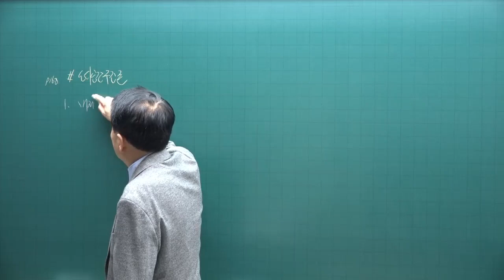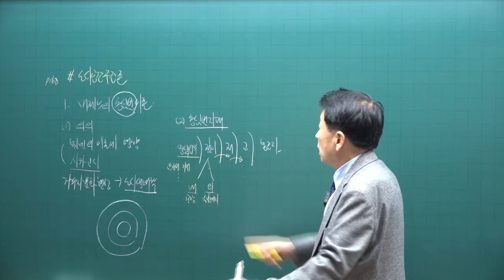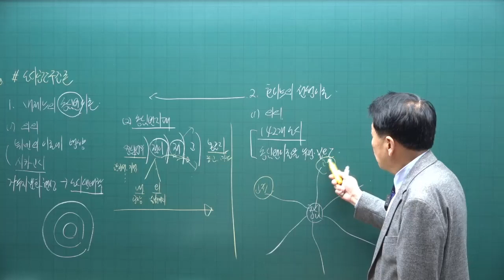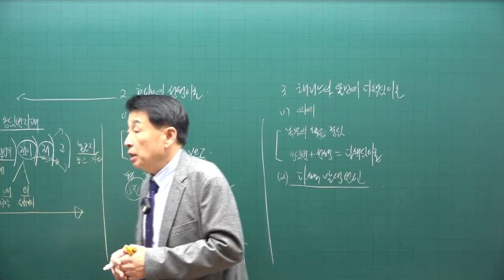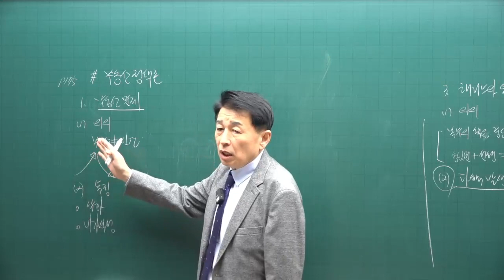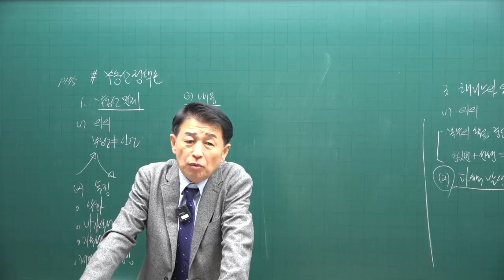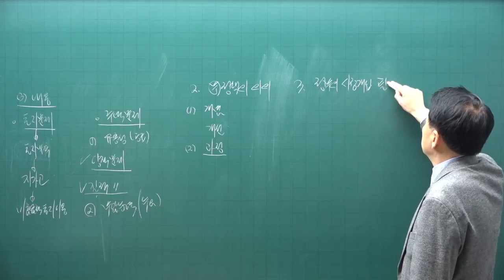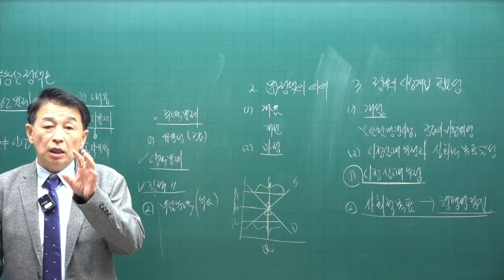[공전무 - 공인중개사 무료인강] 2023년 공인중개사 부동산학개론 정윤찬 교수 기본이론 14강